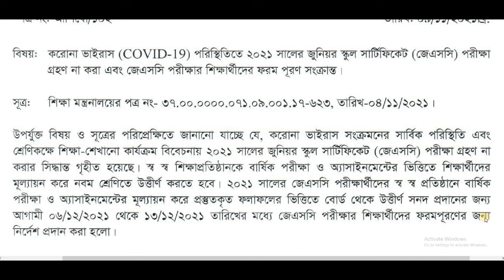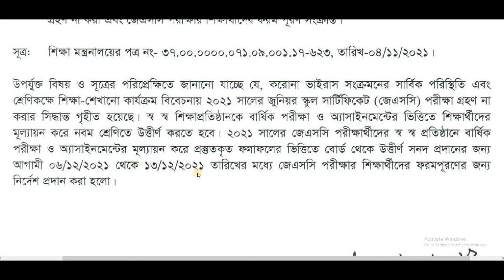Class 8 / JSC Examination and Form Fill-up Instructions 2021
JSC Examination and Form Fill-up Instructions 2021. Class 8 Board examination and form fill-up information.